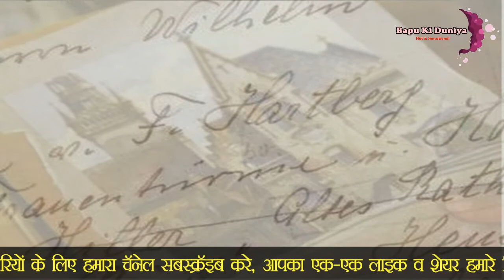करीब एक करोड़ में बिकी 'हिटलर की बनाई पेंटिग' Auction Painting of Hitler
दोस्तो अगर अपने हमारा चॅनेल अभी तक subscribe नही किया है तो जल्दी से subscribe किजीये और साथ मे बेल आयकॉन पे भी क्लिक किजीये ताकी जब भी हम नई व्हिडिओ लेके आये आपके नोटिफिकेशन मे दिखाई दे

अगर आपको ये व्हिडिओ अच्छी लगी हो तो लाईक करे और अपने दोस्तोन्को भी शेअर करे |

तो चलिये जल्द ही मिलेंगे एक नई व्हिडिओ मे एक नये टॉपिक के साथ |
धन्यवाद !